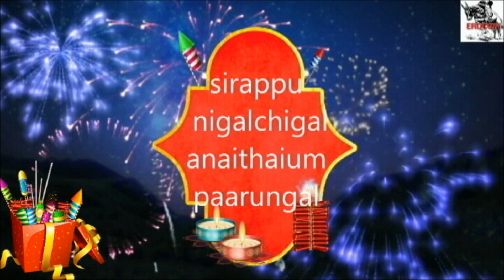White Sheep DIigital Diwali 2019 EROCOM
white sheep digital diwali 2019
EROCOM Produse

SPECIAL THANKS
 SHANGAR
SUJITHA
AK 95
MG MEDIAS
BLACK SHEEP

DIRECT : Gobinath
CAST AND LOCATION : Arunkumar
CAST : Supramani
CAST : Gokul
CAST :Dhinesh , Gowtham , Raman , Dhiva , Guna , naveen , gowtham ,siva , kathir

SORRY
Black sheep
Finaly
Madarasi
Mathan gowri
Ak 95
Erode 360*
blue sattai maran
nakslite
Mic set

Achithan short film
Achithan the subconscias  short film 2019
Erocom sleeping alapparaigal
Vengayam ebisode diwali spcial
rs swami fun going Thirisha illana nayanthara
erocom

pullingo
bigil